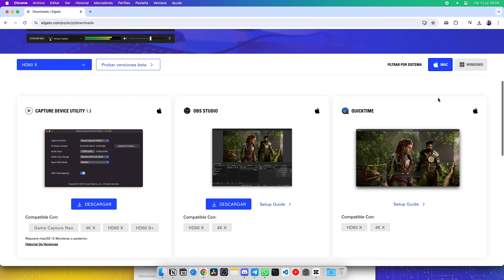elgato HD60 X CAPTURADORA para GRABAR con DSLR o hacer STREAMING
elgato HD60 x es perfecta para grabar directamente tu cámara DSLR a disco duro por HDMI. También para hacer streaming a cualquier plataforma y con cualquier software. Funciona perfecta en Mac y Windows.

elgato HD60X
elgato 4k X

0:00 Capturadora elgato HD60X
0:12 Capturar camara Sony por HDMI en OBS
0:30 Conexiones Video y Audio
0:50 Resoluciones de entrada
1:09 Resoluciones de captura
1:22 Capturadora 4k 144Hz
1:33 Que viene en la caja
1:50 Compatibilidad
2:05 Aplicacion de captura
2:28 Problemas?
3:20 Conclusiones